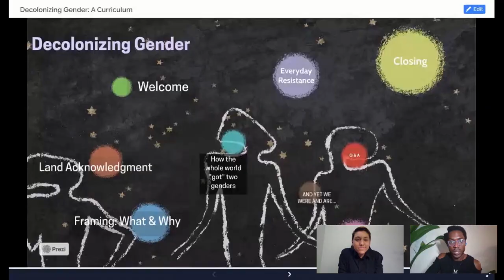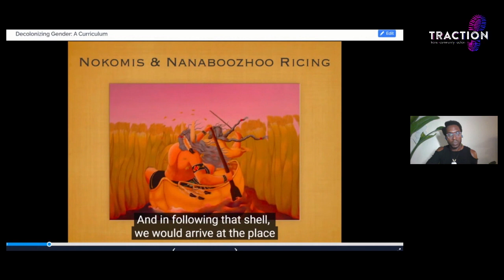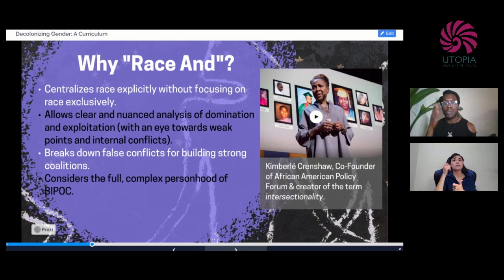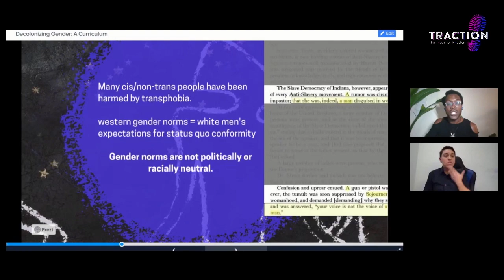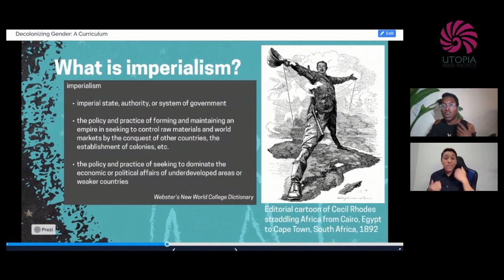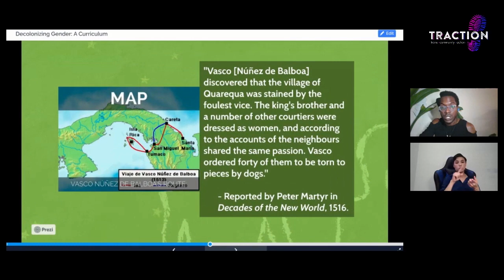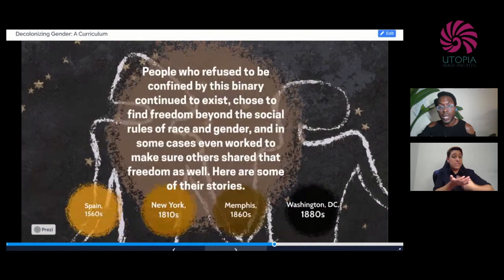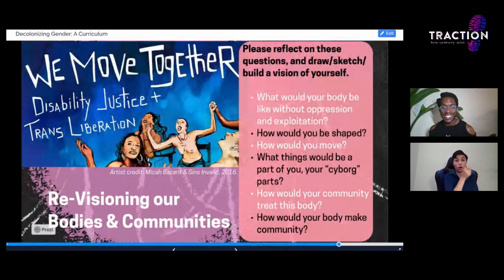Decolonize Gender: A Curriculum with Malcolm Shanks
Join TRACTION, Gender Justice League, Black Trans Task Force, and UTOPIA Washington on June 24th for the first of a two-evening event on Decolonizing Gender. We'll be unraveling our understanding of gender with special guest Malcolm Shanks.